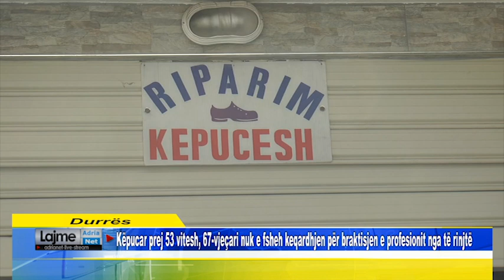Këpucar prej 53 vitesh, 67-vjeçari nuk e fsheh keqardhjen për braktisjen e profesionit nga të rinjtë